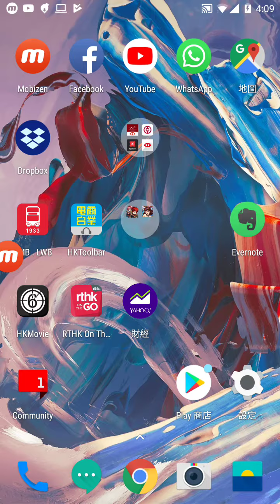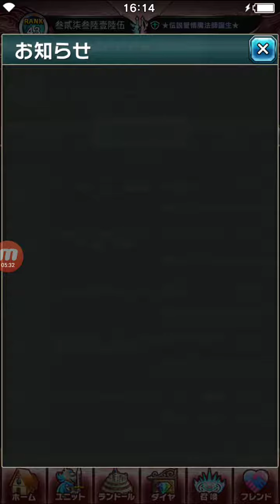Brave Frontier 2 - After Maintenance 20180808